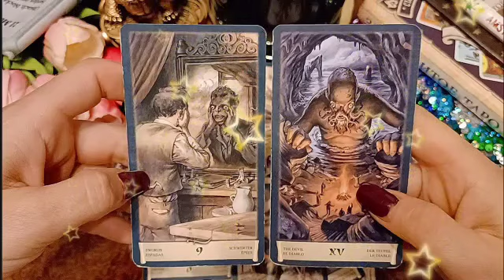برج الأسد ♌ انتصارك بالمعركة😌خانوك في بيتك يا قوس♥️سداد ديون و نصرة😉